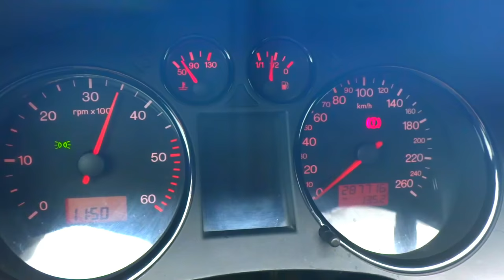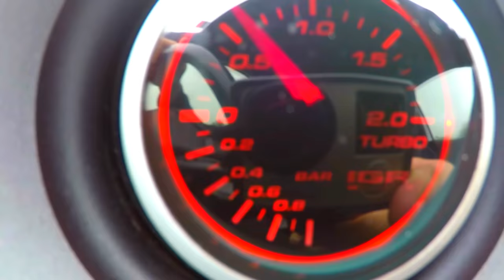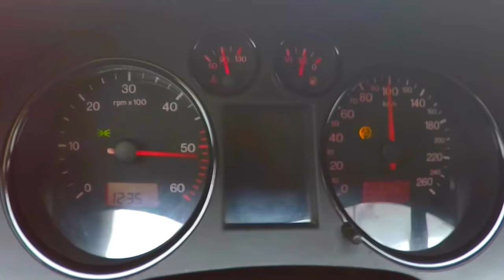Seat Ibiza 1.9 TDi 250HP de uma MENINA - Portugal Stock and Modified Car Reviews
VOTA NA GALA PARA MELHOR YOUTUBER AUTOMOVEL
- PS podes votar 1 vez por dia de cada equipamento. Telemovel,pc etc etc

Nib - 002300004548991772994